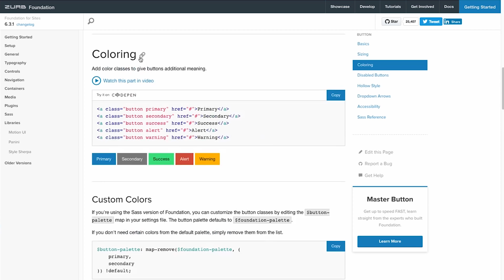The New Foundation Docs: Learn Your Way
The new Foundation Docs have reinvented the very concept of technical documentation. Instead of poorly written and incomplete walls of text, we’ve added comprehensive videos demonstrating each component, live CodePens so you can play and experiment without having to download anything, and improved our navigation and layout so you can find exactly what you need. Welcome to the new Foundation Docs